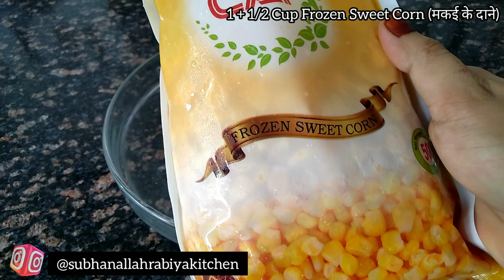Masala Sweet Corn l Quick & Easy Sweet Corn Recipe l Masala Corn l Sweet Corn Recipe l Corn Recipe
INGREDIENTS:-
1+1/2 Cup Frozen Sweet Corn
3 To 4 cup water
1/2 Tspn Red Chili Powder
1/4 Tspn Red Chili Flakes
1/2 Tspn Chaat Masala Powder
1/4 Tspn Salt
1 lemon juice